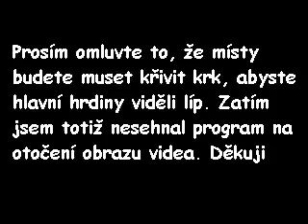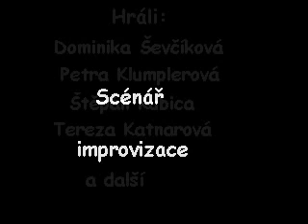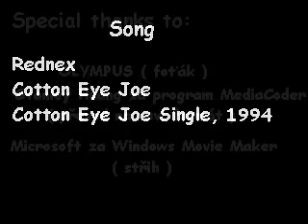Anglický taneček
Při čekání na trajekt ( Dover, Velká Británie ) se spolužáci rozhodli zatančit si.